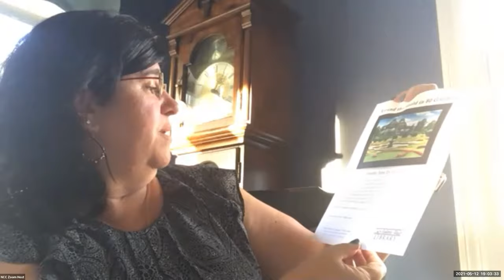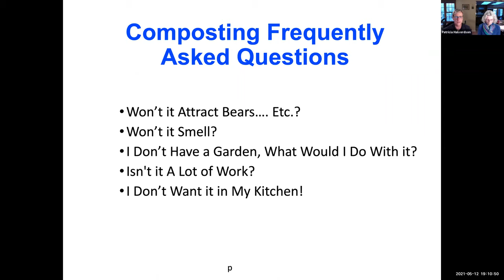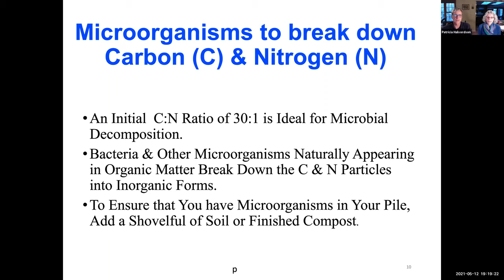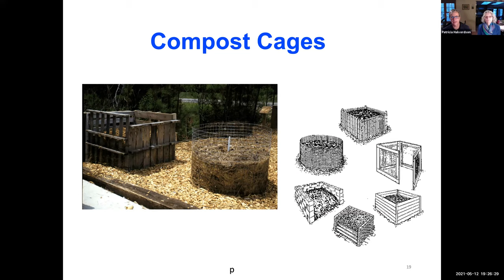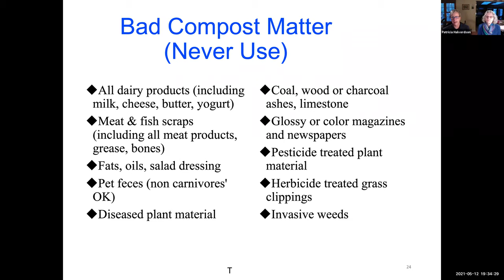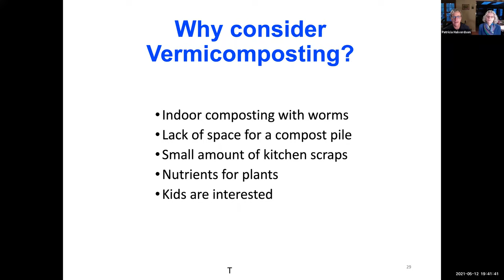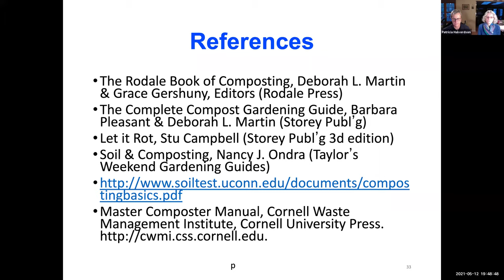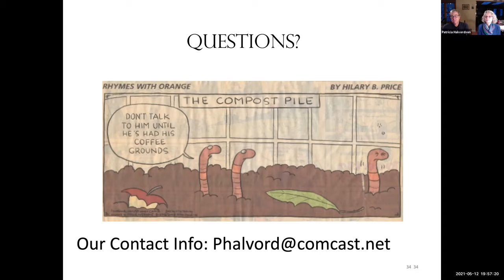Backyard Composting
Tricia and Pete Halvordson, Master Gardeners and Composters from the UCONN Extension Center, discuss a way of providing nutrients to soil through composting.